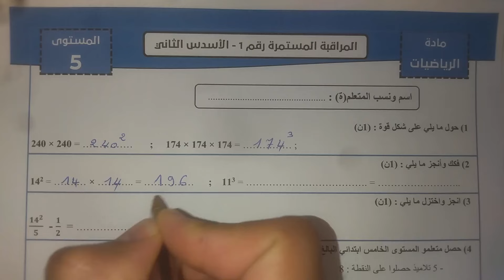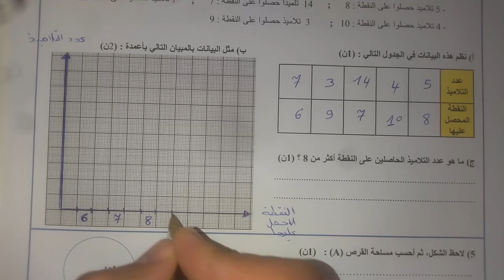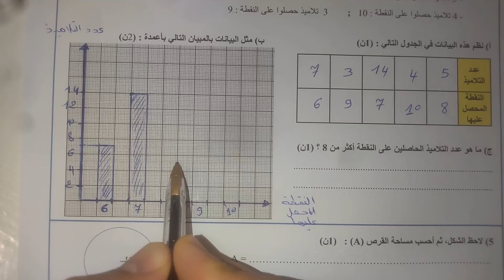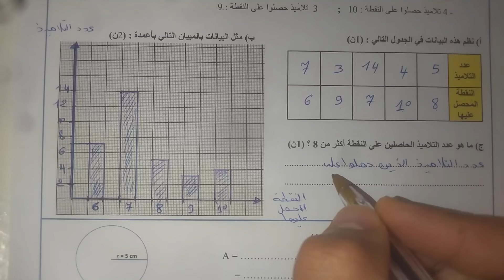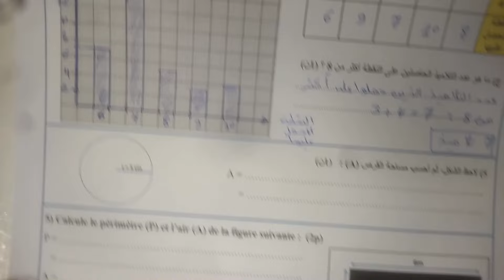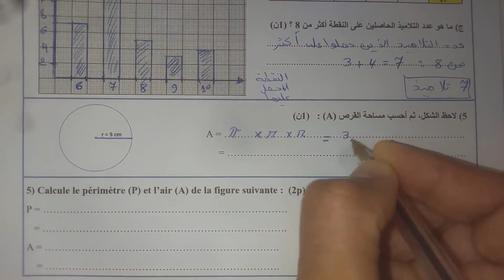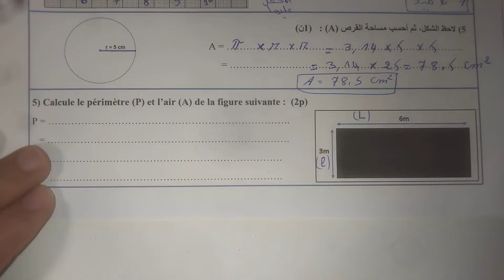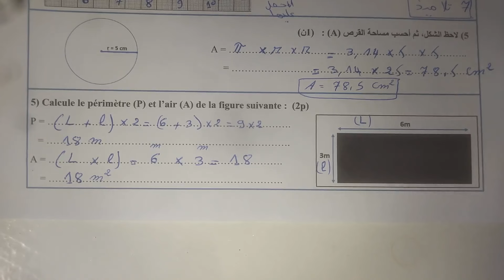فروض المستوى الخامس الدورة الثانية سنة 2024/ الفرض الاول الدورة 2 مادة الرياضيات النمودج 2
فروض المستوى الخامس ابتدائي الدورة الثانية، تصحيح فرض الرياضيات المستوى الخامس الدورة الثانية الفرض الاول - المرحلة الثالثة - 2024 - النموذج 2